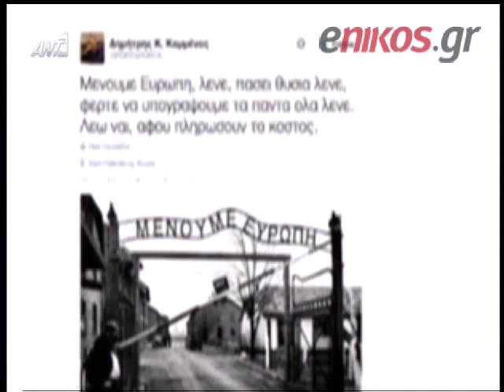Greek-iNews.gr: Χρυσοβελώνη: Μου είχε ζητήσει συγγνώμη ο Δημήτρης Καμμένος